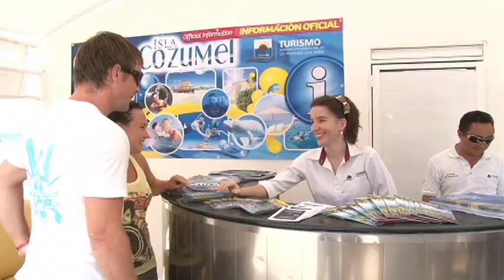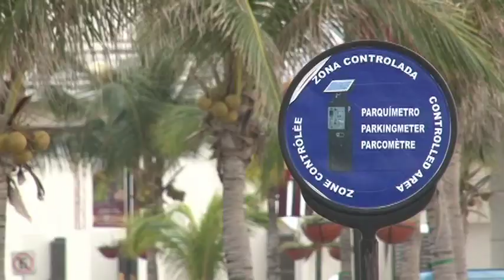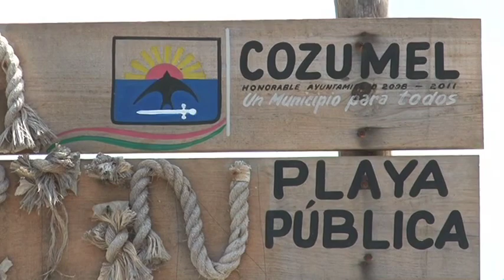09 III INFORME COZUMEL JCGH 2011 TURISMO Ordenador